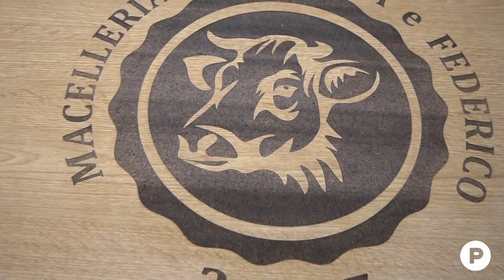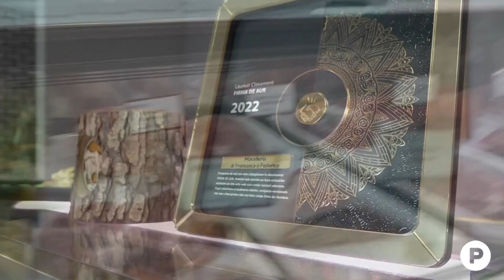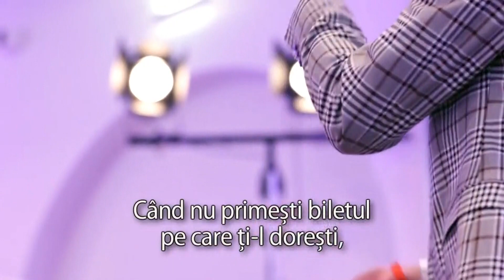ProBanat - ediția nr.17 - partea 1